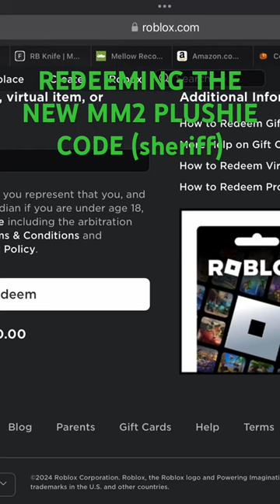Redeeming the mm2 sheriff plushie toy code